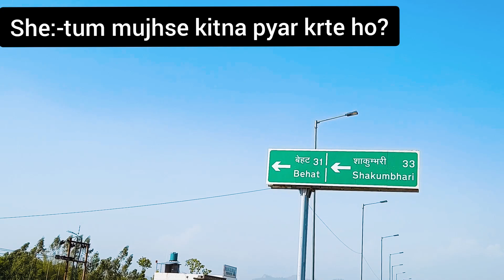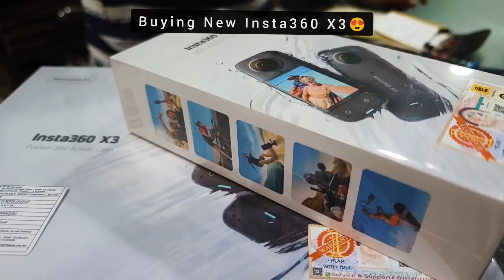Buying New Insta360 After Old One Got Damaged During Bike Ride | Gadi ke neeche agya tha| Shiva Asal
Buying new insta360 x3 after old one got damaged during bike ride. Guys iss video me hamne khareeda finally apna naya insta360 camera. Aur fir uske baad hum age gye ride pr mussoorie. Mussoorie ke views bahot he awesome they, asha krte h apko b pasand aaenge.

About my channel:- Here you will find travel videos mostly.